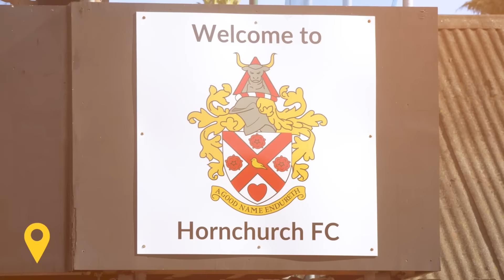OUR FURTHEST EVER FA CUP RUN?! - Hornchurch vs Hashtag United - FA Cup Second Round Qualifying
Hashtag play last season's league winners Hornchurch in the FA Cup Second Qualifying Round as they look to make more club history!

UFL - @uflgame
Wishlist the game on PS5 or XBOX now:

Hashtag United are a one-of-a-kind football and esports club, based in Essex, England.  Formed in 2016 by Spencer Owen as a group of mates playing exhibition games, we now play in the 7th tier of English football, the Isthmian League Premier Division. We won our league in our first season in non-league football and were looking good for a second promotion when the 2019/20 season was voided, but after the 2020/21 season went the same way with us top of the Essex Senior League, we were eventually awarded promotion based on PPG over the two part seasons.  In 2023 we won the Isthmian League North and will now play in the Isthmian Premier!